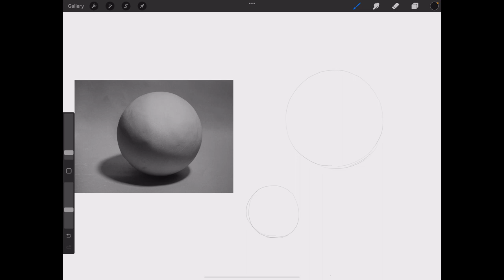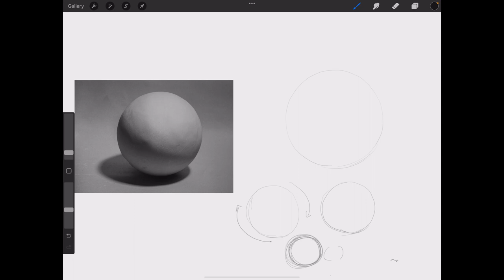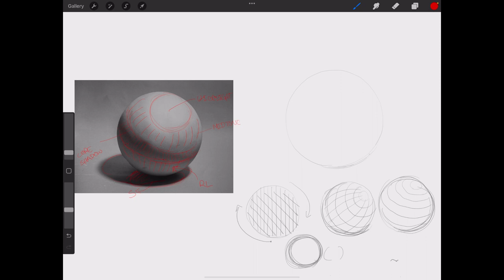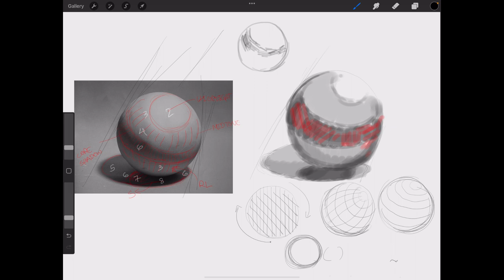How To Draw Sphere for Basic Drawing Beginner's Guide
Chapters
00:00 - 04:50 - Drawing Intro
04:50 - 07:49 - Shading
07:49 - 09:43 - Drawing Shadow
09:43 - 11:25 - Shading